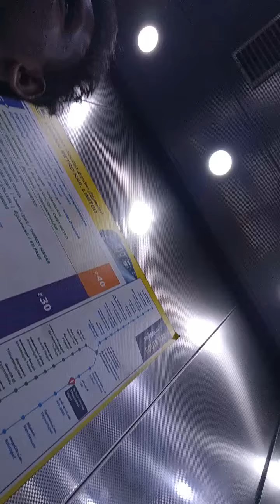19 August 2023(2)